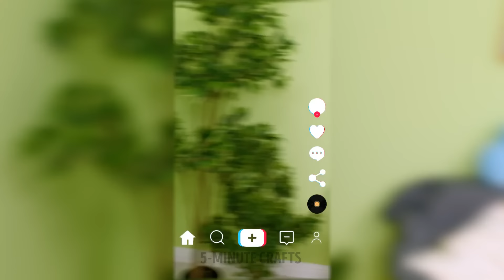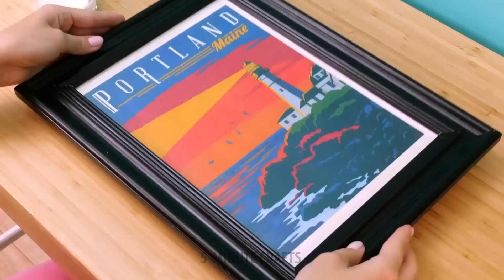FUNNY PRANKS & MAGIC TRICKS TO SHOCK YOUR FRIENDS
Funniest pranks and magic tricks for everyone
Hey everyone :) In this video, we will share with you these hilarious pranks and awesome tricks to shock your friends or family members! Let’s have fun! Get a piece of bread and use food coloring to make it look like a dishwashing sponge. Put some whipped egg on top to make it look like foam. Go to the kitchen and start eating it in front of your granny or other family members😅 They will be surprised when they find out it's not a real sponge! Keep watching to see a toilet prank, different food pranks, a hairbrush prank, and more. If you have a boyfriend or a girlfriend, these pranks are must-try for you ;)
Do you believe in magic? We do! And we are sure that you love magic tricks! This video is full of incredible magic tricks that you can easily perform yourself or even teach you, friend! You will find a trick with a fork, a balloon trick, tricks with paper bags and fast food. We will also reveal some secrets. so you can repeat these magic tricks yourself ;)

TIMESTAMPS:
00:17 - Magic trick with fork
00:47 - Funny toilet prank
04:03 - Hairbrush prank
04:57 - Challenge for couples